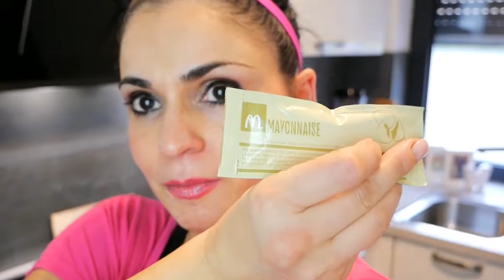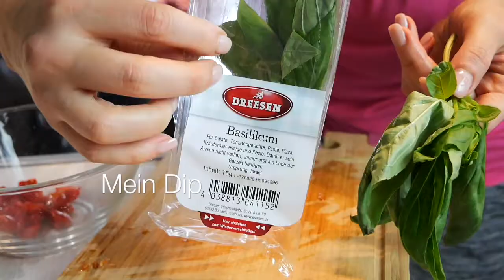Süsskartoffel Pommes | Noah Update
Heute, Ihr Hübschen, es gibt ein kleines Noah Update und ich zeige Euch, wie ich meine Süßkartoffel Pommes zubereite. Ganz einfach und schnell nachzumachen. Kinder lieben sie! Und Mamas haben kein schlechtes Gewissen! Warum? Weil die Süßkartoffel das gesündeste Gemüse der Welt ist! Bäm! Alles Wissenswerte dazu erfahrt ihr im Video ! Freu mich wenn es Euch gefällt!!! Eure Linda😘😘😘

*Mein Zwilling Messer Set